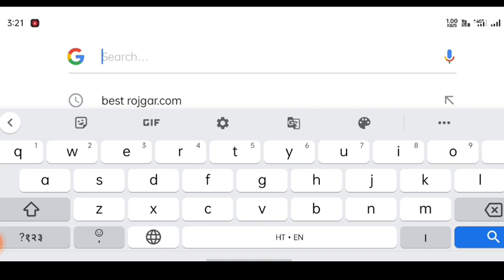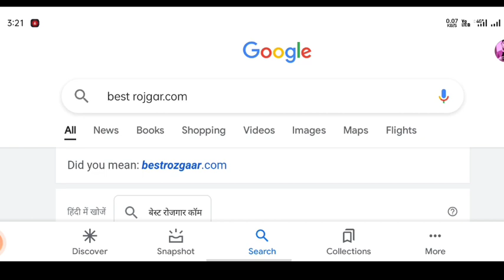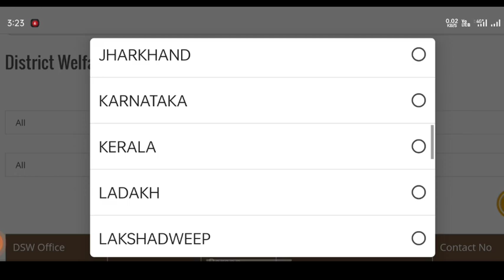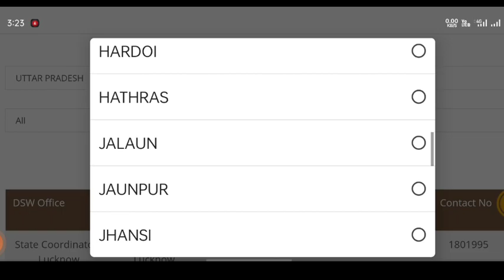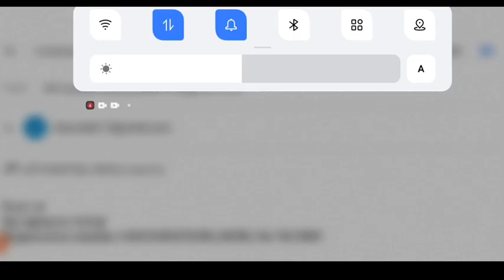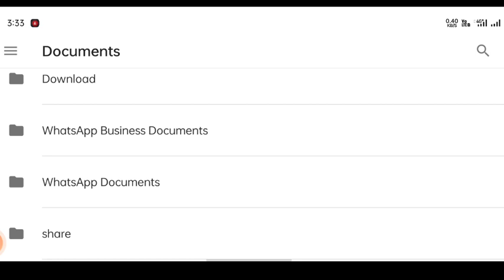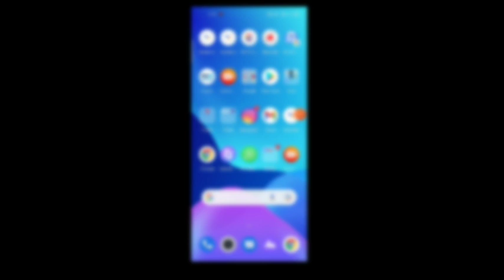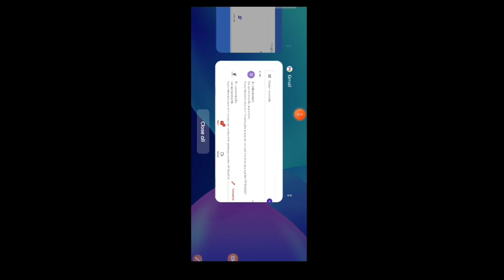up scholarship latest news today/up scholarship latest news/ up scholarahip status 2021-22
1) Apne Doubt ki photo kheecho
2) Sawal ko crop karke send karo
3) Turant Video Solution pao

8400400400 par Whatsapp karke apne sabhi Doubt ko kardo out!!

upscholarship
upscholarship2021​-22

committee
national scholarship
2021-22

scholarship up
upscholarship